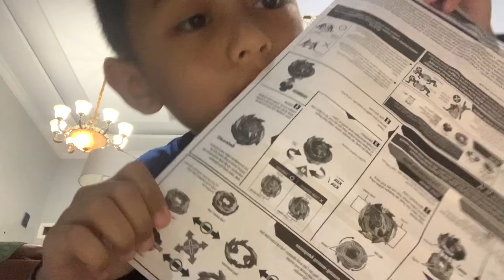Unboxing super hyperion. xc .1A jago kecuali lawan spriggan putaran kananan